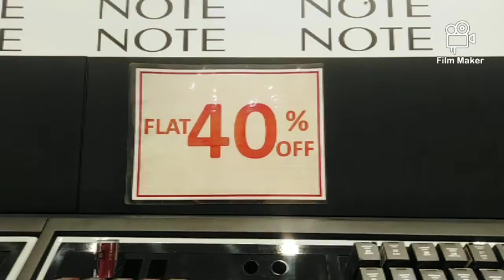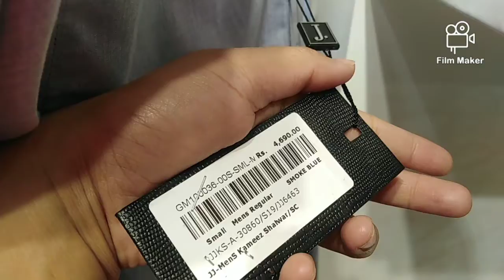J. Flat 40%20%off sale(makeup, shoes, men wear)